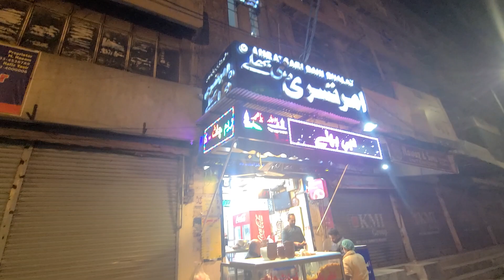Best Dahi Bhallay in Lahore.Amrasari Dahi Bhallay Lakshmi chowk lahoreToo delicious n yummy.must try